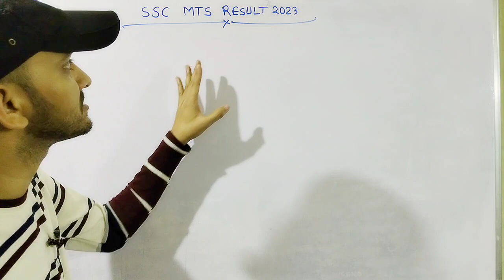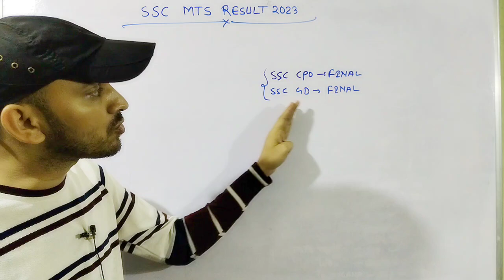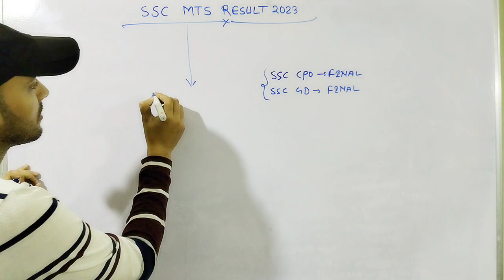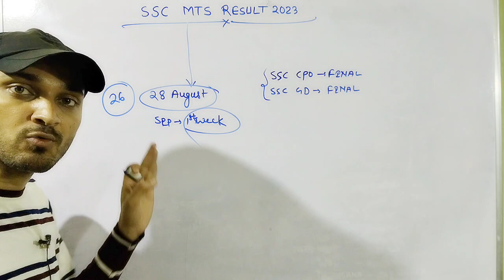SSC MTS RESULT 2023 | SSC MTS RESULT KAB AYEGA | SSC MTS CUT OFF 2023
SSC MTS RESULT DATE 2023 | SSC MTS RESULT KAB AYEGA | SSC MTS CUT OFF 2023

Topics covered:-
ssc mts result
ssc mts result kab ayega
एसएससी एमटीएस कट ऑफ
SSC MTS expected cut off 2023
SSC MTS State wise cut off
एसएससी एमटीएस का कटऑफ क्या होगा एसएससी एमटीएस 2023 कट ऑफ क्या होगा कट ऑफ एसएससी एमटीएस
job profile SSC MTS
salary of SSC MTS